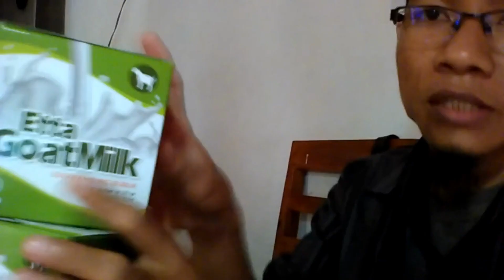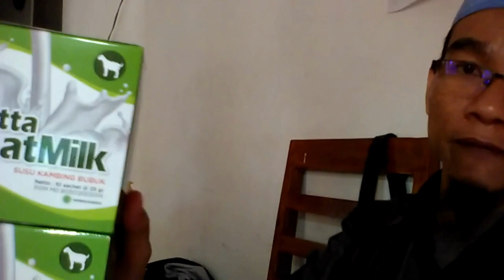Jual Susu Kambing Obat Paru Paru Kota Bangkinang Order 081282707458